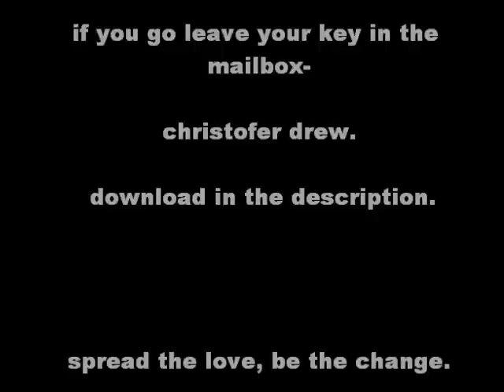if you go leave your key in the mailbox-christofer drew [download]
download;
tell me if you download it.